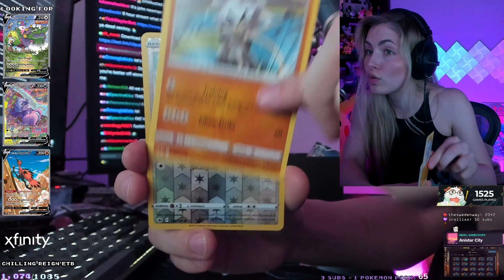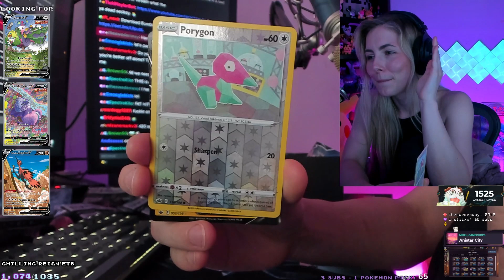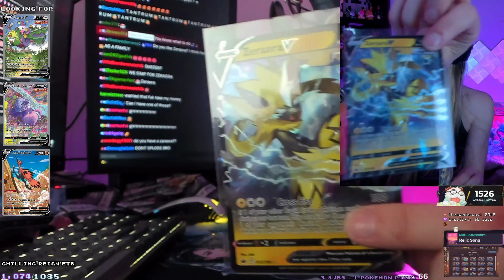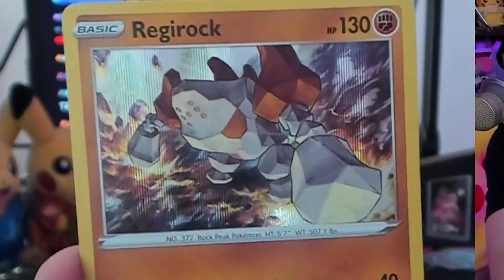League of Legends is making me LOSE MY MIND